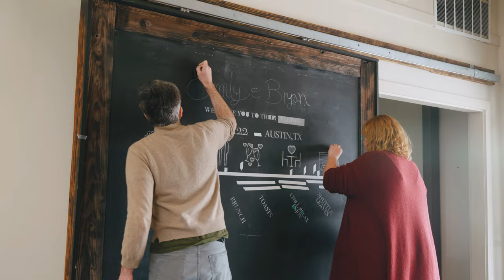Brunch Wedding at Camino Real Ranch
Emily and Bryan were married at Camino Real Ranch in Austin Texas.

This is honestly a first for me to see chicken and waffles, french toast, bacon bar, and mimosas at a wedding... but I was ALL FOR IT.

Emily and Bryan wanted a laid back, stripped back kind of wedding, while being able to hang out with close family and friends. Though the day was super windy, Camino Real Ranch fit the vibe they were looking for with their brunch wedding. It was also pet friendly which was very important for them and their dog Unique!

Also, Bryan rocked the heck out of that linen blend suit!

To Emily and Bryan,

You two really seem like you are friends before anything else. You already carry yourselves as a couple that has grown together and I believe that is something that'll be foundational for you two. I love the love that you two (and Unique) have and I fully know that your marriage will be full of fun, laughs, and amazing memories.

- Matthew Reid

Matthew Reid Films is based out of Austin Texas. I would love to be your Wedding Videographer for your Austin Wedding.

The Team:
Coordination || 3 Of Cups Events
Videography || Matthew Reid Films
Photography || Nicole Catherine Photography
Sound || 3 Of Cups Sound
Venue || Camino Real Ranch
Band || Django Foxtrot
Florals || Unforgettable Florals
Caterer || Peached Tortilla
Dessert || Sweet Treets
HMUA || Hannah Zahner Beauty

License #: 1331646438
"Come Close" by RY-LO
Sync ID: MB01CHU67JQSUMD